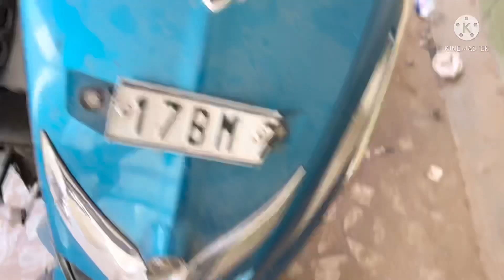II GADI THUK GAYI II😞😞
@patel prabhav